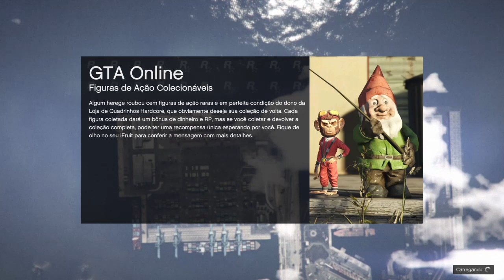**NOVO** C.O.M MODDED - VERY EASY - SOLO - GTA5 ONLINE/VERSÃO 1.48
▬▬▬▬▬▬▬▬▬▬▬ஜ۩۞۩ஜ▬▬▬▬▬▬▬▬▬▬▬▬▬▬
▓▓▓▒▒▒░░░ LEIA A DESCRIÇÃO DO VÍDEO  ░░░▒▒▒▓▓▓
▬▬▬▬▬▬▬▬▬▬▬ஜ۩۞۩ஜ▬▬▬▬▬▬▬▬▬▬▬▬▬▬

ID: PS4 - Capitaocaverna74
ID: PS4 - Ccaverna74
ID: PS4 - Capitao74caverna
ID: PS4 - Capitao_74
ID: PS4 - Capitao-74